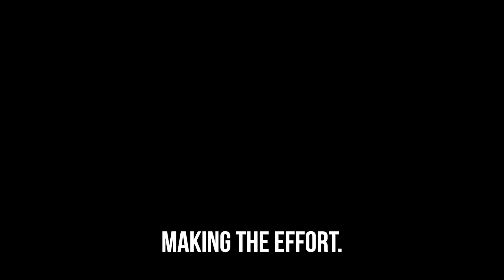RFK Jr. On Loving Relationships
As I see it, love is effort. It’s not something self-serving or ego-driven—it’s the opposite. It’s trying to make another person happy.